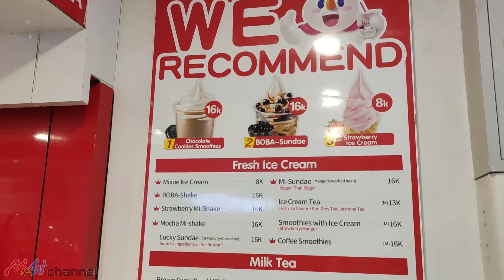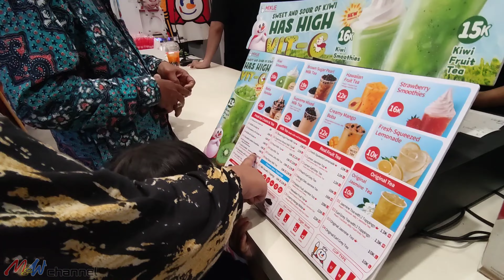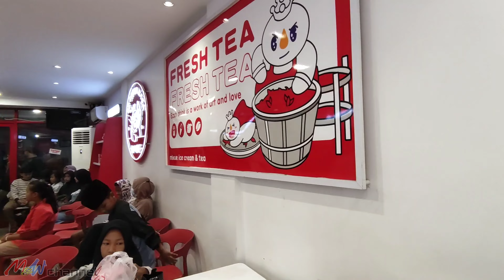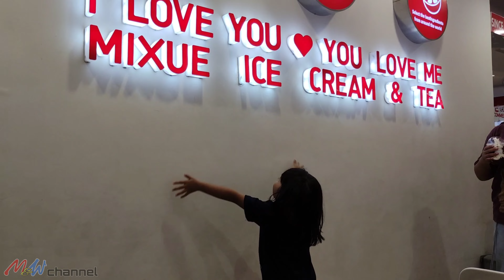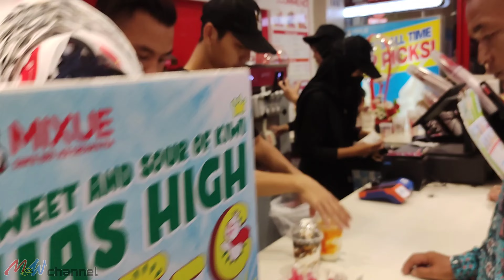beli ice cream mixue viral || es cream MIXUE 📌 di kota manapun antri || es krim mixue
hayyy teman teman apa kabar?

Pada kesempatan kali ini kita akan membeli ice cream MIXUE disalah satu gerai yang ada di Kabupaten Tulungagung

Di sini setidaknya ada 5 gerai mixue yang sudah buka, dimana saja itu ini detail alamatnya :
1. Mixue Tulungagung - Jl. Supriadi Komplek Nirwana Plaza C1, Bago, Jepun, Tulungagung Regency, East Java 66218
2. Mixue Ngemplak Tulungagung - Jl. Raden Abdul Fatah No.65, Botoran, Kec. Tulungagung, Kabupaten Tulungagung, Jawa Timur 66213
3. Mixue Tulungagung Hasanudin - Ruko, Jl. Panglima Jend. Sudirman Jl. Hasanudin No.3, Kenayan, Kec. Tulungagung, Jawa Timur 66212
4. Mixue Mayor Sujadi - Raya Jl. Raya Plosokandang No.5, Manggisan, Kedungwaru, Kec. Tulungagung, Kabupaten Tulungagung, Jawa Timur 66229
5. MIXUE Ngunut - Jl. Pahlawan No.1, Krajan, Kaliwungu, Kec. Ngunut, Kabupaten Tulungagung, Jawa Timur 66292

Bayangkan itu baru di Tulungagung belum yang ada di Kota / Kabupaten lainnya di Indonesia. Benar benar fantastis dan viral ice cream mixue ini

perkembangan frenchise / kemitraan ice cream mixue yang sangat pesat mengalahkan frenchise lain seperti domino pizza, PHD dll

cukup menghawatirkan juga tapi juga berkah untuk lapangan kerja baru. banyak gerai otomatis banyak membutuhkan karyawan bukan.

ini hanya hype sesaat atau terus bertahan diwaktu lama, tidak ada yang tau kawan. semoga bertahan dan tidak menjadi bumerang karena banyakknya gerai yang buka.